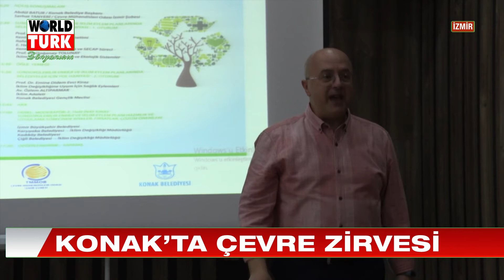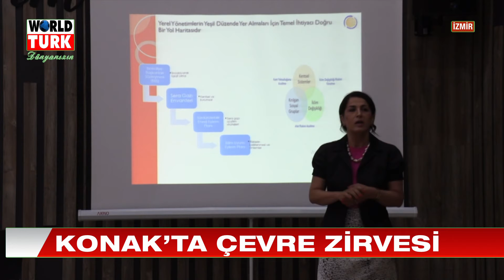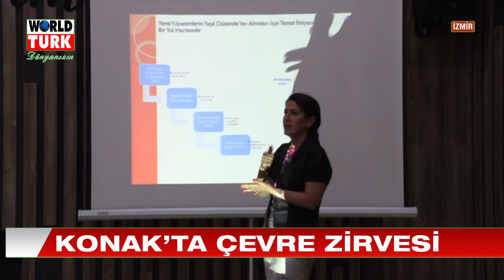ANA HABER 05 06 2022